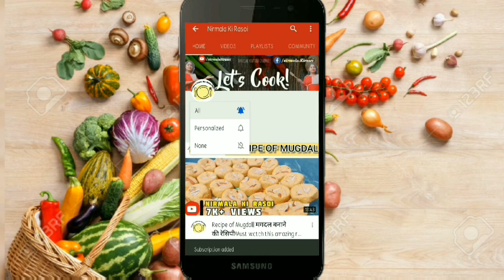बिना धूप बिना तेल नींबू का अचार जो चलेगा 100 साल|Recipe of nimbu ka achaar in Hindi